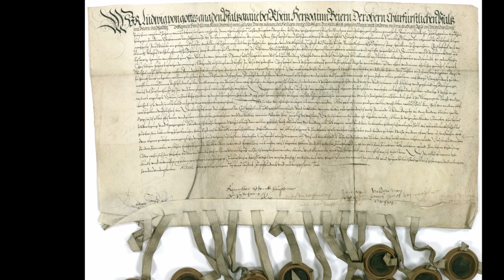Hochzeitsfieber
Schnapszahl-Daten sollen Glück bringen und sind einprägsam, als Trauungstermine sind sie daher ausgesprochen beliebt. Die zahlreichen digitalisierten Fotos und Unterlagen des HLA zu adligen Eheschließungen in mehreren Jahrhunderten eignen sich bestens zur Einstimmung auf die Hochzeitssaison.

0:32 - HStAM, Best. 135 Urk. 75
0:59 - HStAD, Best. R 4 Nr. 14085
1:25 - HStAD, Best. D 27 A Nr. 48/99
1:45 - HStAD, Best. D 4 Nr. 2/7
1:59 - HStAD, Best. D 27 A Nr. 37/173
2:11 - HHStAW, Best. 171 Nr. Z 613
2:25 - HStAM, Best. Urk. 100 Nr. 1551
2:46 - HStAM, Best. Urk. 1 Nr. 1825

Die Rubrik "Mixed Pixels" bietet einen Überblick über Digitalisierungsprojekte des Hessischen Landesarchivs und informiert über online bereitgestellte Bestände. Die "Mixed Pixels" erscheinen monatlich im Newsletter des Hessischen Landesarchivs